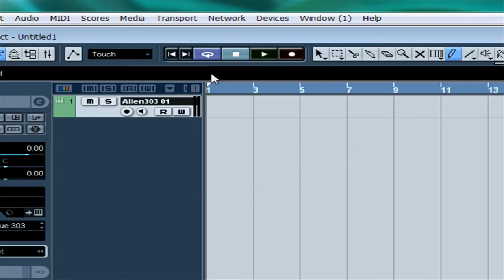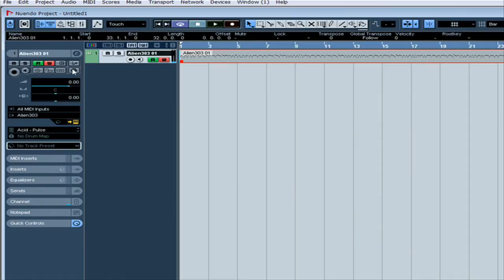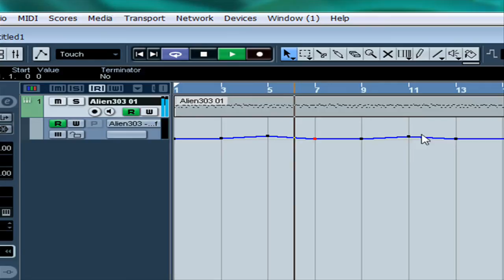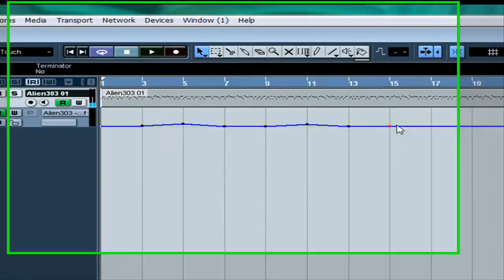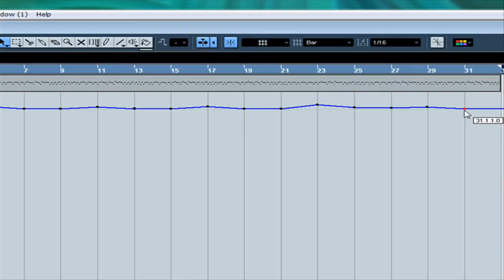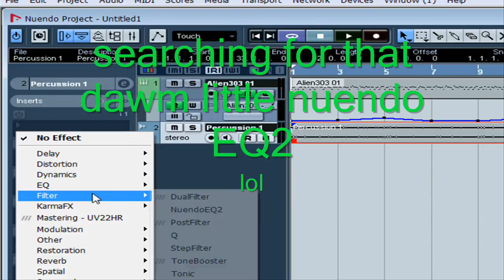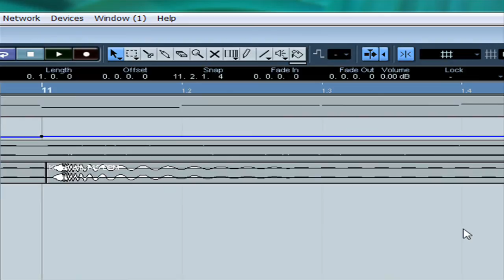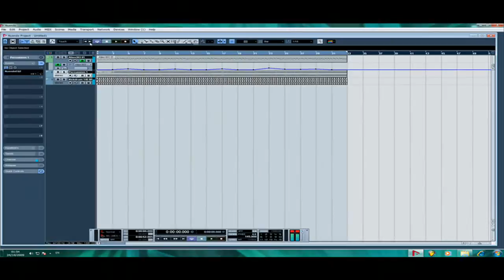nuendo 4 lead automation tutorial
in this tutorial u will learn how to make an automated acid lead that sounds quite trippy
just like infected mushroom do